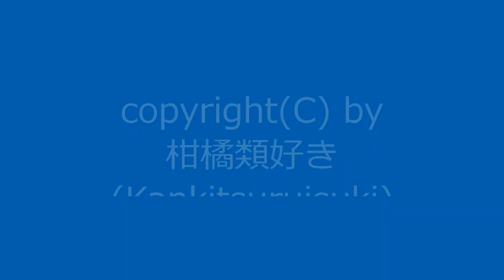【自作曲】『昔の曲その1』 / Original Music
(たしか2001年作曲)
1周が短い曲なので、1回ループさせて仕上げました。